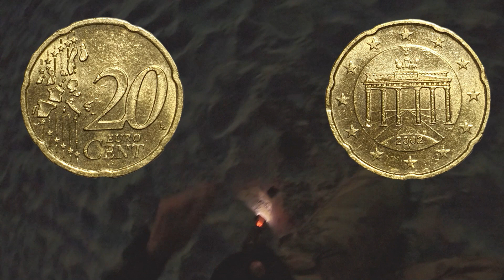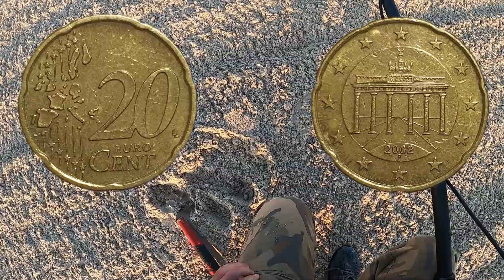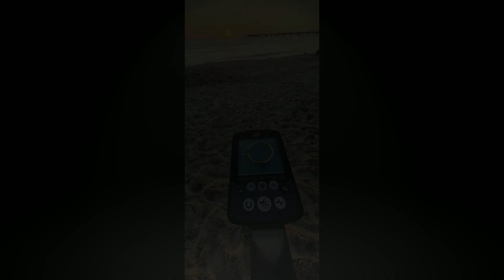Schatzsuche nach Münzen und Schmuck am Strand der Ostsee mit einem Metalldetektor.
Dieses Mal suchte ich wieder an den Stränden der Ostsee nach verlorenen Münzen und Schmuck am Strand. Mit dabei hatte ich meinen Metalldetektor Minelab Equinox 800. Ich macht mich schon Früh um 04:30 Uhr auf zur Schatzsuche um nach Münzen und Schmuck zu sondeln. Zwischen durch machte ich auch sehr nette Bekanntschaften mit anderen Urlaubern. Andere Sondengänger die auf Schatzsuche waren, waren an diesem Morgen nicht zu sehen. Ich sondelte am Strand ca. 3,5 Stunden. Ob ich dieses Mal Glück hatte und Schmuck, Ringe Gold und Münzen gefunden habe, seht ihr wenn ihr mein Video anschaut.